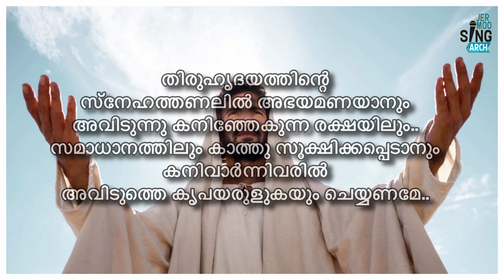MALAYALAM MORNING PRAYER/DAY-8